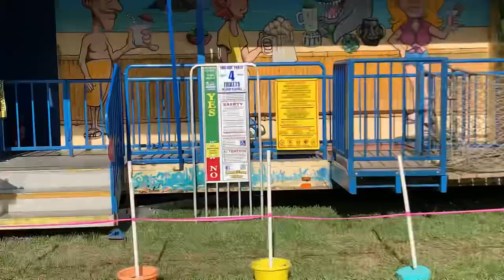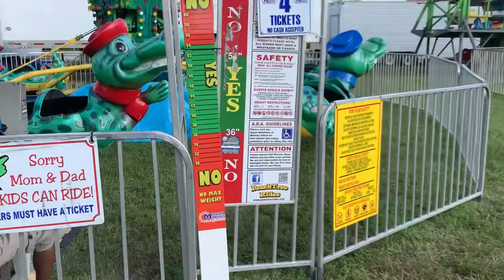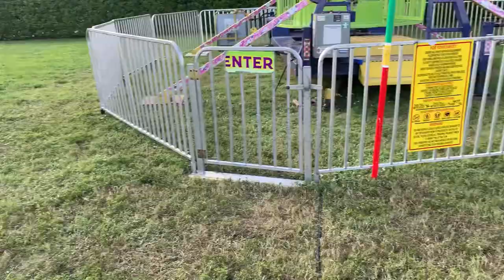Mother of Christ Catholic Church Festival Dec. 2023 Miami Florida